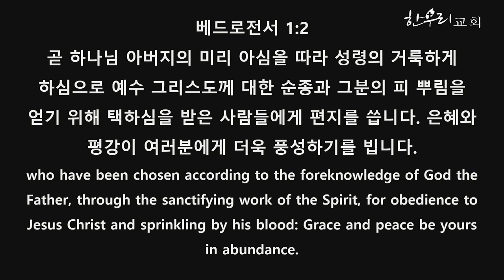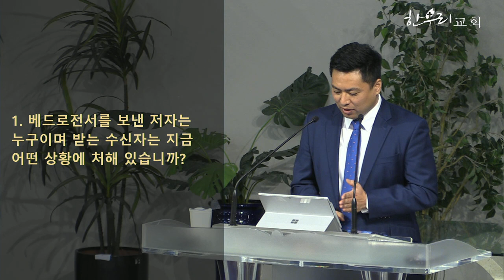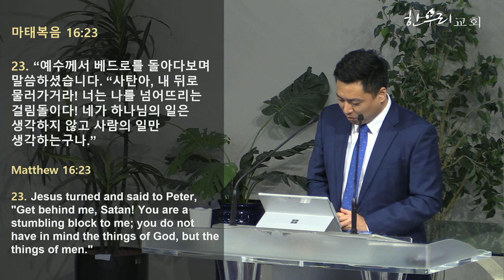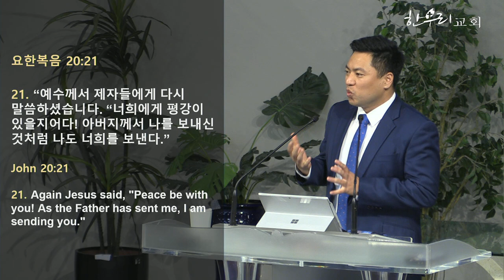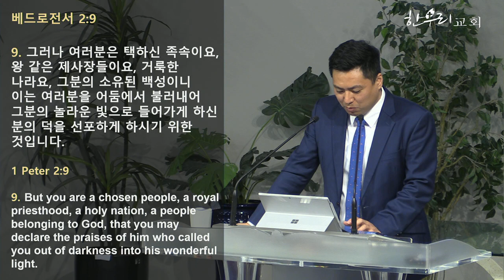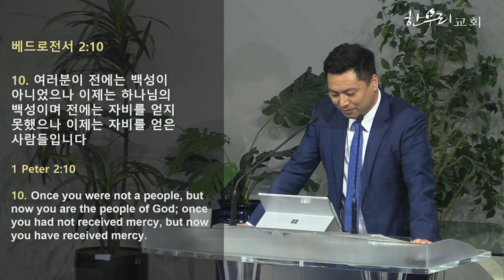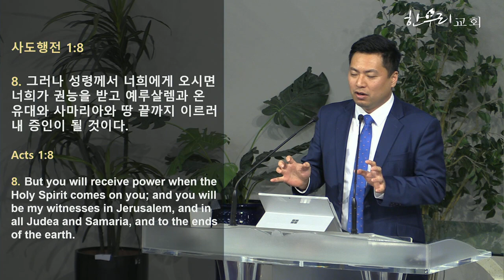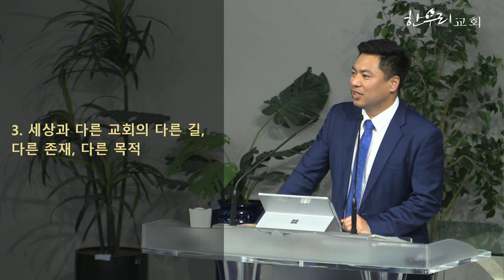흩어진 나그네의 정체성 / 베드로전서 1:1-2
02 / 07 / 2023

흩어진 나그네의 정체성

김진영 목사